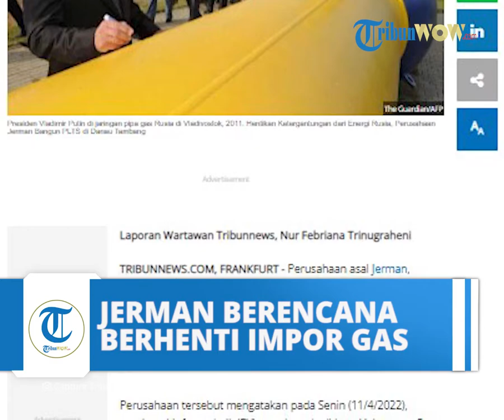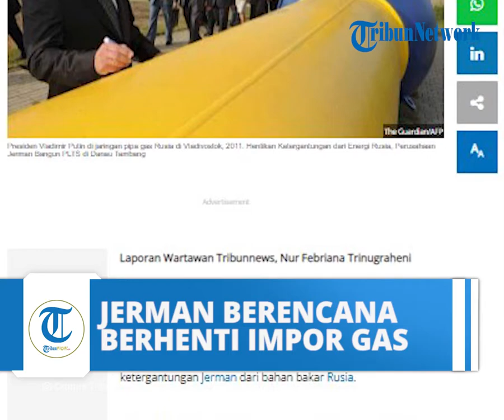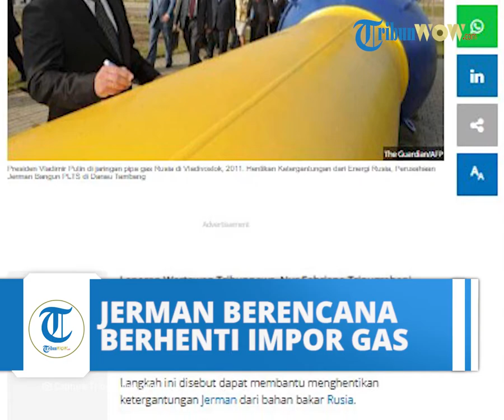Jerman Berencana Hentikan Impor Gas dari Rusia, Bangun PLTS Terapung di Atas Danau Tambang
TRIBUN-VIDEO.COM - Perusahaan asal Jerman, BayWa re akan membangun Pembangkit Listrik Tenaga Surya (PLTS) terapung di atas danau tambang.

Langkah ini disebut dapat membantu menghentikan ketergantungan Jerman dari bahan bakar Rusia.

Perusahaan tersebut mengatakan pada Senin (11/4/2022), pembangkit fotovoltaik (PV) yang berada di kota Haltern am See, Jerman barat akan menyediakan daya sebesar 3 megawatt (MW).

Dilansir dari laman Reuters.com, PLTS ini memiliki 5.800 modul pada 360 elemen yang mengambang, dan akan mulai beroperasi pada 24 Mei mendatang.

Pembangkit ini hadir saat Jerman berusaha menemukan sumber energi alternatif, yang dapat menghentikan ketergantungannya pada minyak dan gas Rusia, setelah serangan Rusia ke Ukraina pada 24 Februari lalu.

Kepala Manajemen produk PV terapung di BayWa re, Toni Weigl mengatakan Jerman dapat menampung sekitar 20 gigawatt (GW) energi surya terapung.

“Sistem PLTS terapung ramah lingkungan dan memiliki keunggulan dalam pemasangan yang lebih sederhana dan cepat,” ujarnya.

PLTS ini akan menghemat 1.100 ton emisi karbon dioksida per tahun, dibandingkan dengan jumlah listrik yang sama, yang dihasilkan dari bahan bakar fosil.

BayWa re merupakan perusahaan energi terbarukan, yang berfokus pada tenaga angin darat dan angin lepas pantai, serta mengatur kesepakatan pembelian energi hijau untuk perusahaan multinasional.

Perusahaan induk BayWa re, BayWa yang bermarkas di Munich, Jerman pada bulan lalu mengatakan pendapatannya melonjak 26 persen pada tahun 2021, menjadi 267 juta euro, dan sebanyak 135 juta euro pendapatannya didapat dari BayWa re.

Artikel ini telah tayang di Tribunnews.com dengan judul Hentikan Ketergantungan dari Energi Rusia, Perusahaan Jerman Bangun PLTS di Danau Tambang,
Penulis: Nur Febriana Trinugraheni